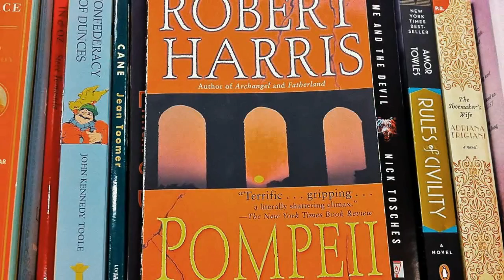And Now the Good News #66: 1/7/2014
Read more about the stories featured in this video at the following sources:

"A novel look at how stories may change the brain"